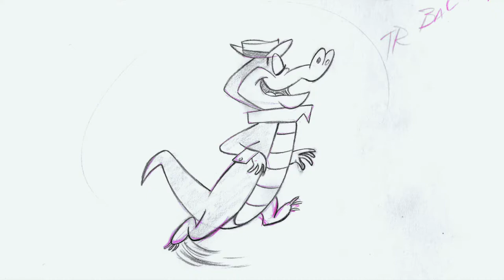1960's Hanna-Barbera Animation Art